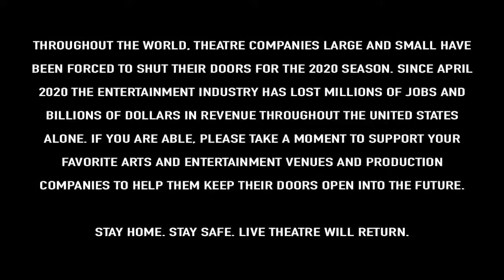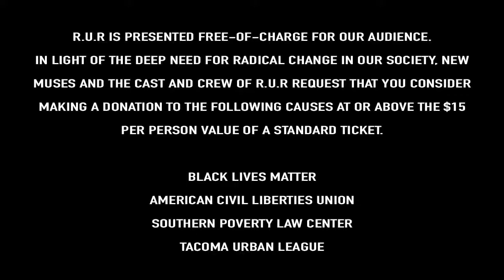R.U.R (a One-Night-Only streaming performance)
Robots of the world! The power of man has fallen! A new world rises! The age of the Robots! March!

New Muses Theatre Company presents
R.U.R
By Karel Capek
Adapted and Directed by Niclas Olson

August 30 at 7:00
Streaming on Facebook Live and YouTube

On an island paradise, a small company has developed a new type of machine in the shape of a human being. They’ve decided to call them “Robots.” As the world becomes more and more reliant on the low-cost labor provided by these Robots, Helena Glory makes contact to set up her visit to explore the manufacturing process, and ensure proper treatment for this new form of life. The definition of existence is argued and turned about as the Robots are manufactured at such a rate that they will eventually threaten the future of humanity itself. Robots of the world! The power of man has fallen! A new world rises! The age of the Robots! March! Presented entirely through video-conferences, New Muses timely adaptation of this groundbreaking sci-fi saga is a moving treatise on corporate greed, innovation and the dangers of human ambition.

Featuring Cassie Jo Fastabend, Annelise Martin, Mason Quinn, Ashley Roy, Chris Serface, Guy Taylor Simpson III, Ben Stahl, Steve Tarry, Joel Thomas, and Dylan Twiner. Directed by Niclas Olson.

R.U.R is presented free-of-charge for our audience. In light of the deep need for radical change in our society, New Muses and the cast and crew of R.U.R request that you consider making a donation to the following causes at or above the $15 per person value of a standard ticket.

*these causes were chosen because they hold a personal relevance to members of the R.U.R cast and crew.

ABOUT NEW MUSES:
Now in their eleventh season, New Muses Theatre Company has produced works ranging from classics like THE IMPORTANCE OF BEING EARNEST, HAMLET, and DOCTOR FAUSTUS to contemporary plays by Neil Labute, Stephen Sondheim, and Michael Frayn. Dedicated to producing intelligent, thought-provoking and engaging theatre for a contemporary audience, New Muses balances their trademark re-interpretations of classic works with contemporary plays and challenging works featured in the One-Night-Only staged reading series.  New Muses is excited to continue residence in Tacoma’s Dukesbay Theater for the entirety of the 2019-20 mainstage season.

R.U.R is intended for a mature audience and may not be appropriate for children and sensitive individuals.